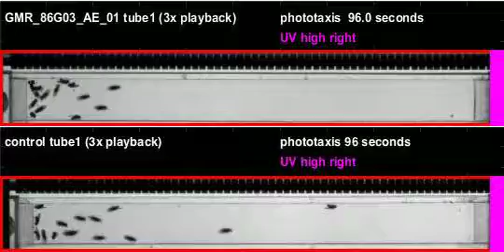GMR_86G03_AE_01_shi_Apollo_20110324T144930 phototaxis (seq4)